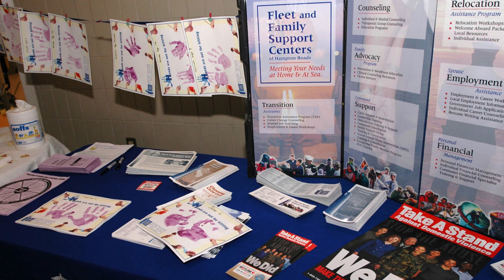October is Domestic Violence Awareness Month (HL02)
Headlines for Thursday, October 2, 2014: October is Domestic Violence Awareness Month; Team Navy Claims More Victories at 2014 Warrior Games